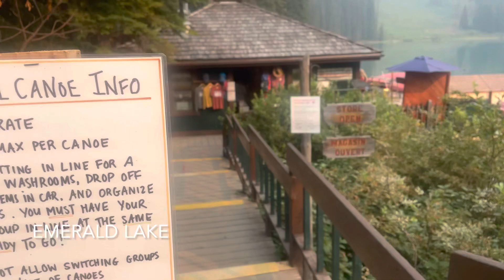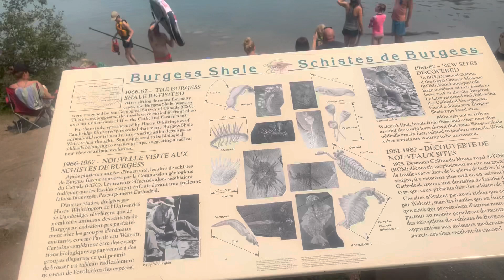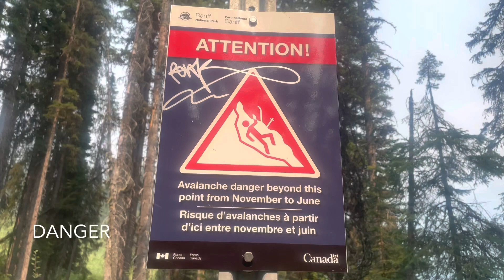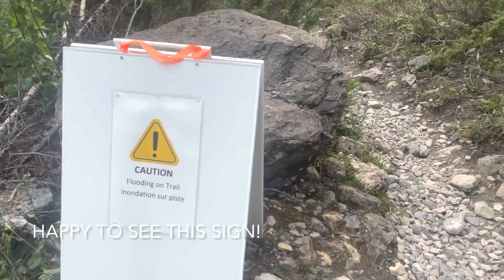Day 30- Great Divide Trail | Brilliant Emerald Lake, Espresso Martini, & Yoho Pass Flooded Trail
Took the easy way up to Emerald Lake Lodge for a tasty lunch.  Rounded the lovely lake trail before climbing up to Yoho Pass.  Huge flooded areas prove too much a challenge for dry feet.  Gave a big attempt to swim in Yoho Lake but it was way too cold!